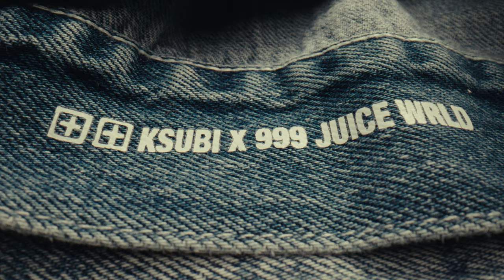KSUBI X JUICE WRLD 999 | STARRING TRIPPIE REDD, DIRECTED BY STEVE CANNON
A mercurial talent, Juice WRLD’s style took him from SoundCloud to massive superstardom overnight. Winning fans the world over before his untimely passing, his legacy continues. Name dropping Ksubi in freestyles and songs, Juice WRLD encapsulated the Ksubi ethos of the Creative Outsider - a rebellious individual who did things his own way pushed to express himself via different avenues.

Featuring Trippie Redd, skater Boo Johnson, producer Haan, musician ZZZ, artist Skye Morales, actress Jessica Belkin and model Ashley Got, this video features never-before-seen studio footage of Juice in his favourite Ksubi jeans, and features his track “Two Cups (Everything’s Going My Way” where he name drops Ksubi.

The limited-edition capsule collection - KSUBI X JUICE WRLD 999 -  features eight pieces across classic Ksubi denim fits, as well as hoodies and t-shirts. The collection was inspired by Juice WRLD’s artistic passion, with the artist regularly taking to his own denim pieces to draw on them and create individual pieces.

Directed by Steve Cannon